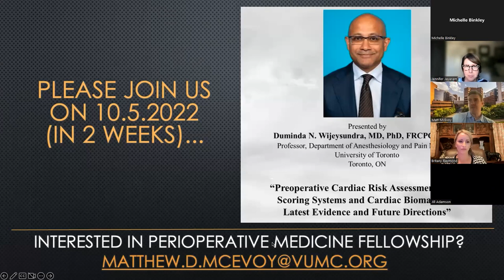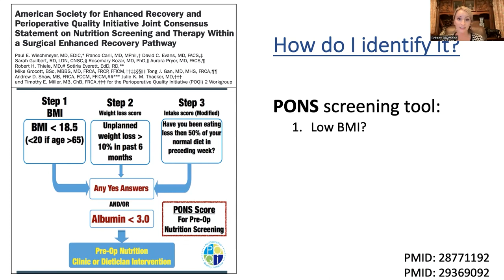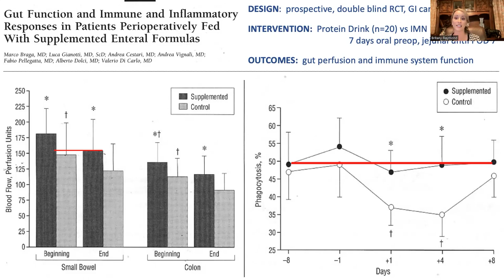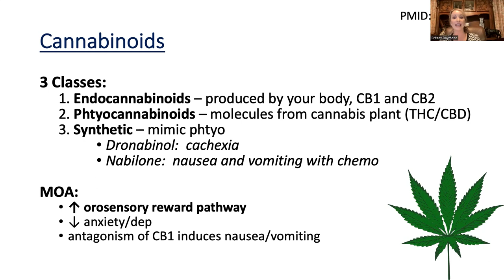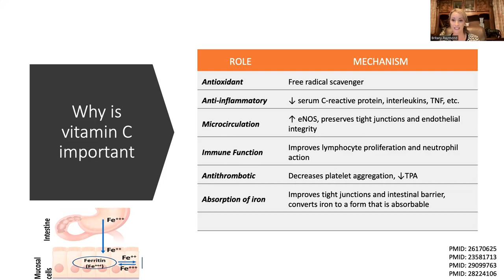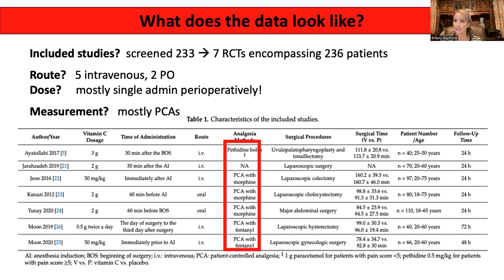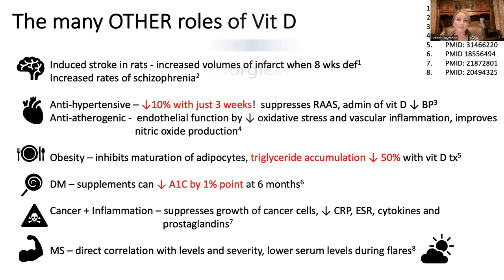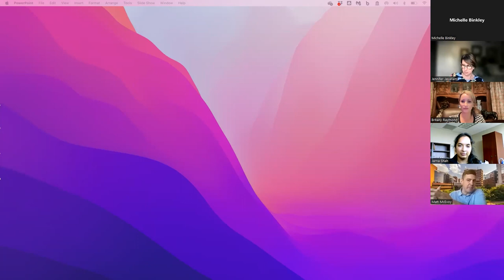Perioperative Medicine Seminar Series: Perioperative Nutrition Management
Perioperative Medicine Seminar Series - Perioperative Nutrition Management: Assessing and Managing Protein-Calorie Malnutrition and Vitamin Deficiencies. This lecture was conducted by Matthew McEvoy, MD and Britany Raymond, MD. September 2022.